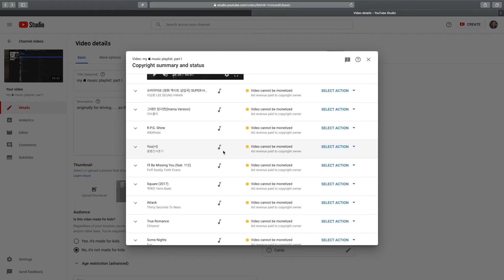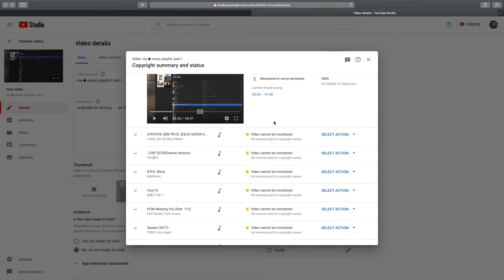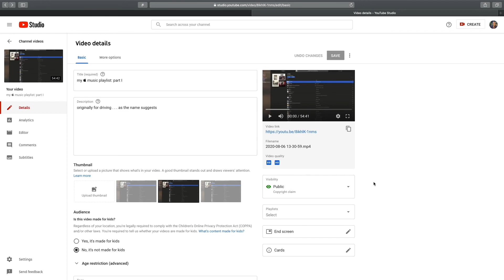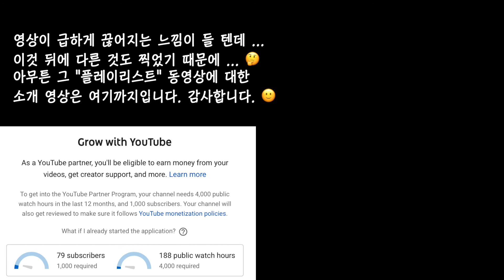'my  music playlist'에 대한 설명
0:00 'my  music playlist'에 대한 설명
4:05 갑분소신발언